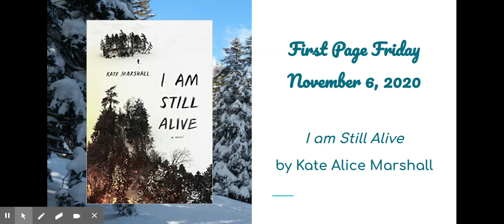First Page Friday - I Am Still Alive